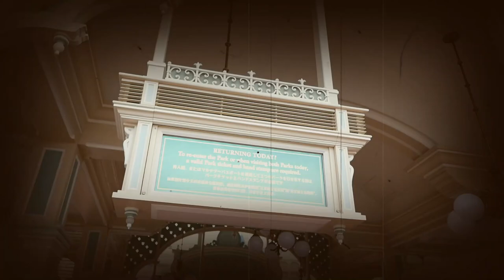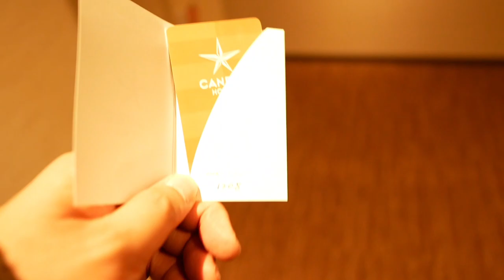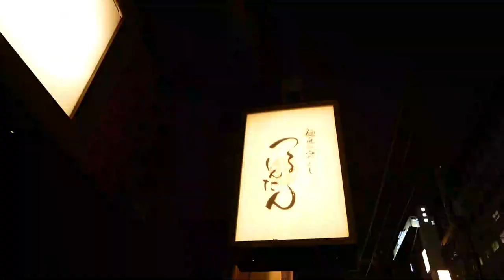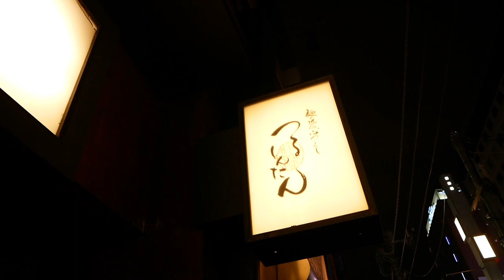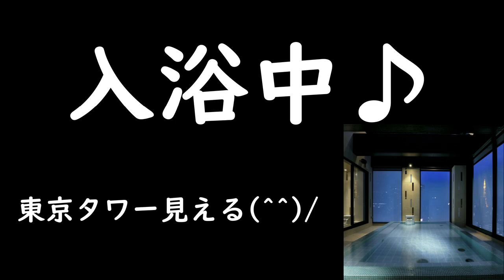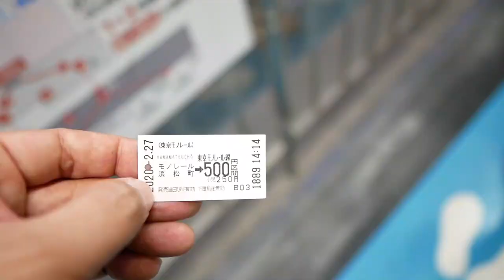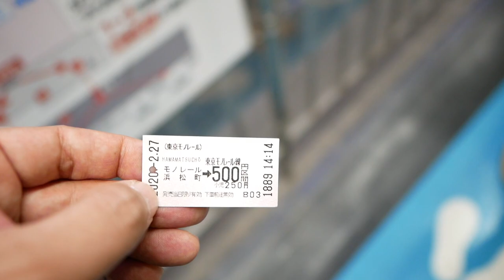令和2年のお正月！！再びの東京旅行！＃3 宿泊編！最終回！YouTube Space Tokyoへ！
令和2年のお正月！！再びの東京旅行！＃3 宿泊編！最終回！

２０１８🌟ファミリーキャンプ冬!!🌟 in 熊本県 上益城郡 山都町「 服掛松キャンプ場 」２０１８/１１/２４(土)～１１/２５(日)